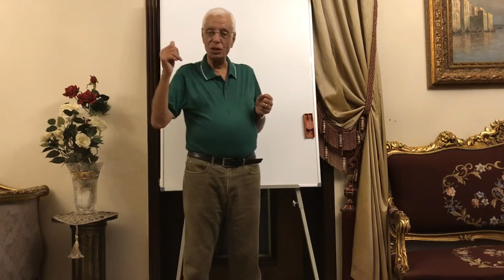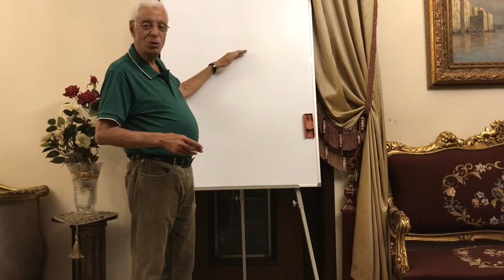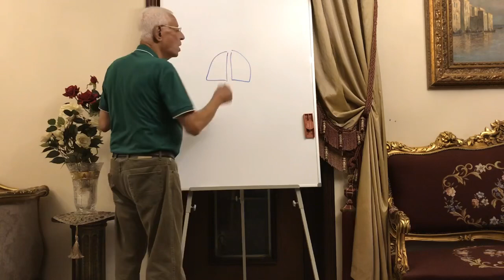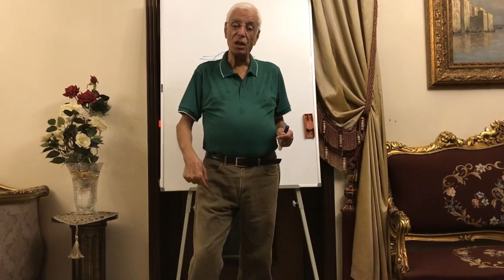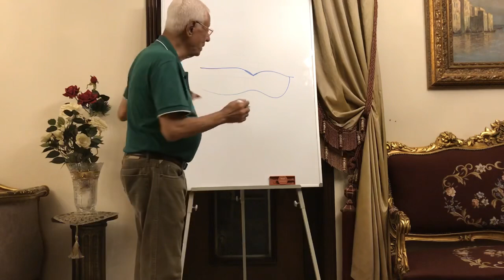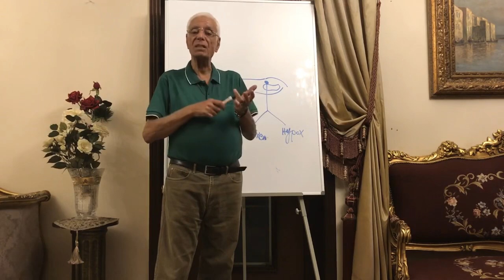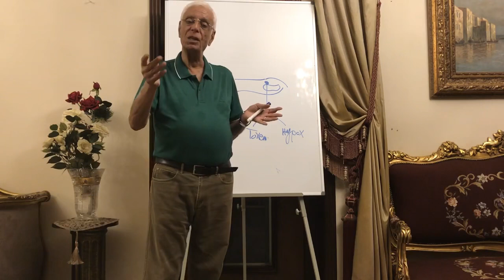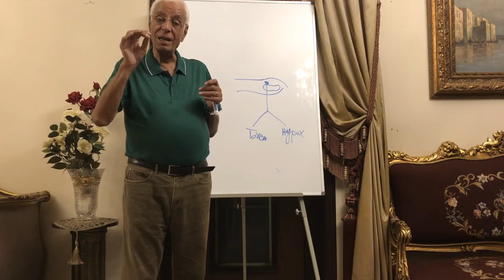CARDIOLOGY - CLINICAL EXAMINATION (5) - DR. HOSSAM MOWAFY